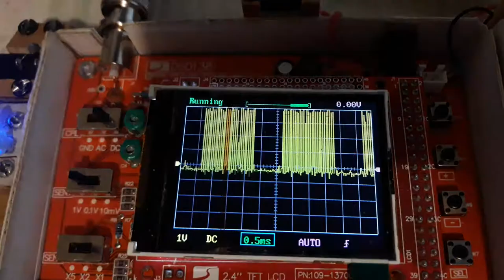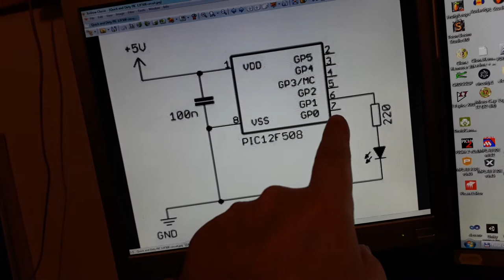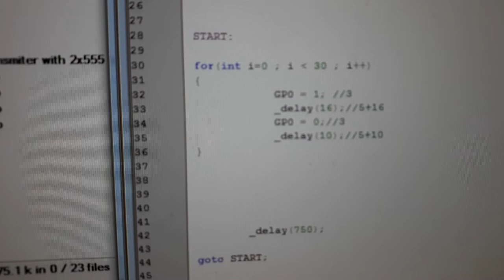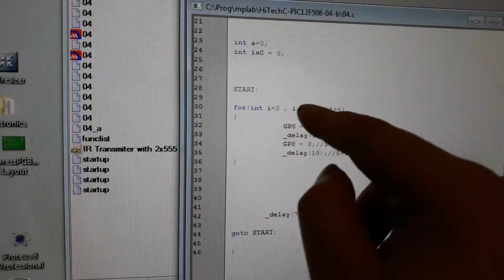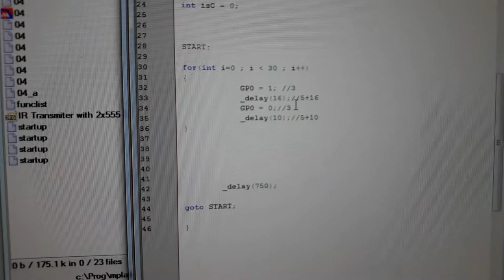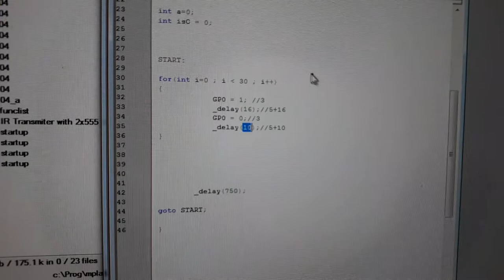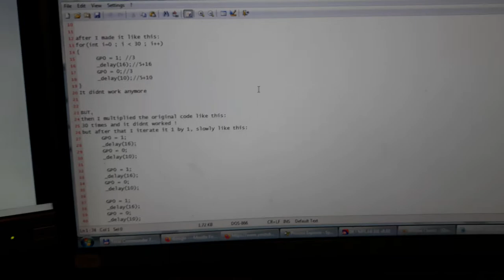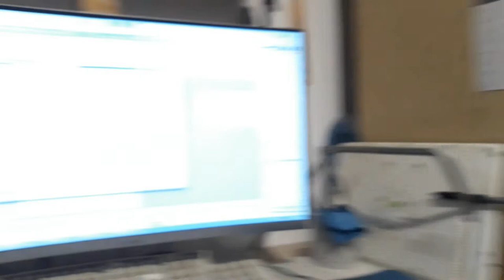#45 PIC 12F508 Programming an IR Transmitter Signal